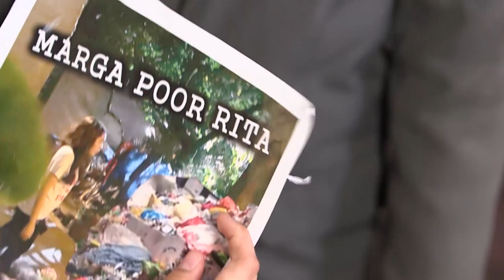Marga is humiliated at school | The Heiress | Ep. 16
In the episode 16, despite Carlos’ efforts to provide for his family after their bankruptcy, Daniela and Marga struggle to adjust to their new situation. And Marga goes to school to find that all students are laughing at her.

The Heiress is a Philippine drama aired on StarTimes Novela E Plus channel.

Synopsis:
Romina is a diligent secretary living a peaceful life. Aside from working for a kindhearted boss, Robert, her boyfriend Carlos just proposed to her. But all that will violently change when Daniela, Robert’s daughter lets her envy get the best of her.